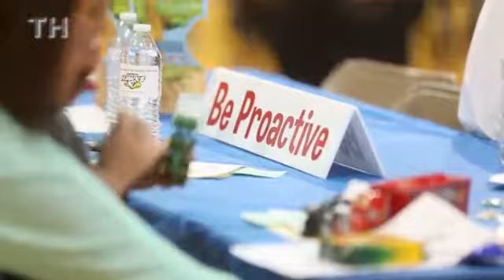Leadership Day empowers youth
Ryan Wise talks about leadership programs in schools and how children can have an impact in their communities.